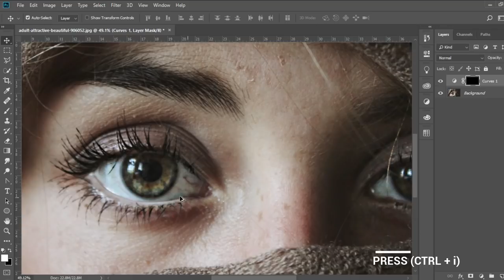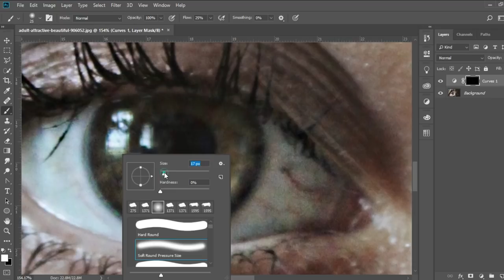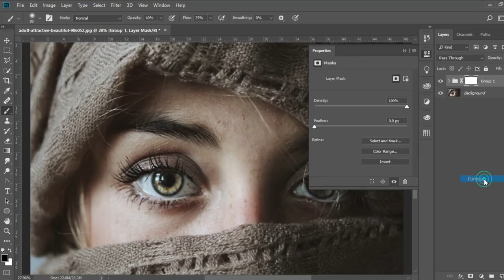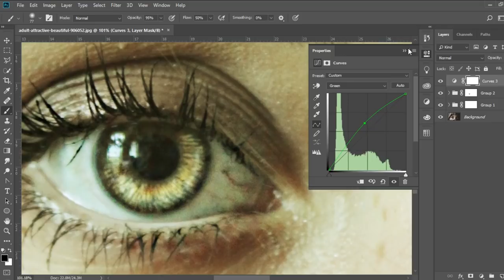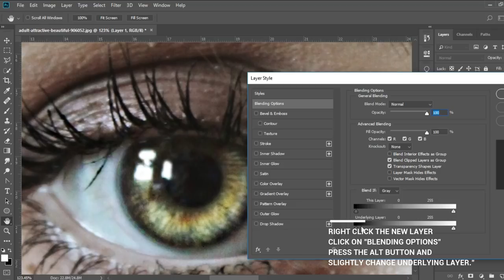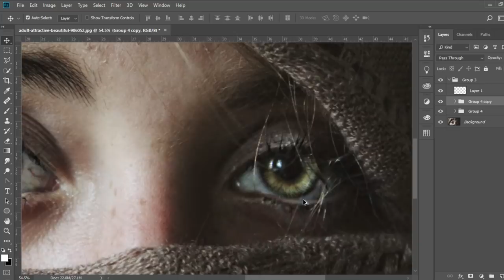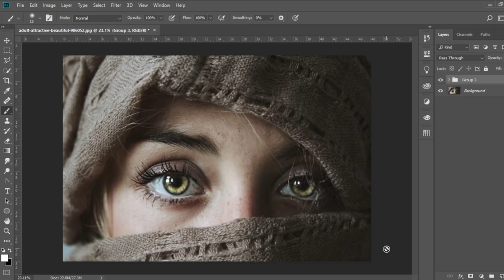How To Create Detail In Eye | Photoshop Tutorial | Episode 14 | IMSURAJCHAND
How To Create Detail In Eye | Photoshop Tutorial | Episode 14